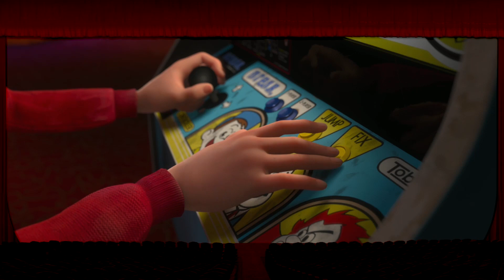Wreck-It Ralph -- Official HD Trailer (Commentary & Review)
~~ Review Script ~~